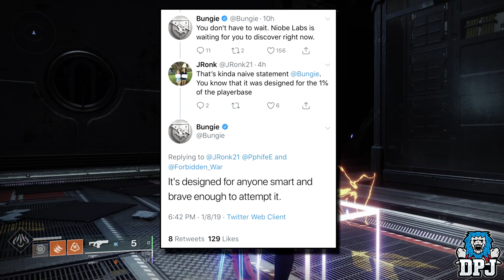Destiny 2 - The Niobe Labs Review / Niobe Labs Effing ... ..- -.-. -.- ...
Lets take a look at the latest Bungie installment to Destiny 2 The Niobe Labs..